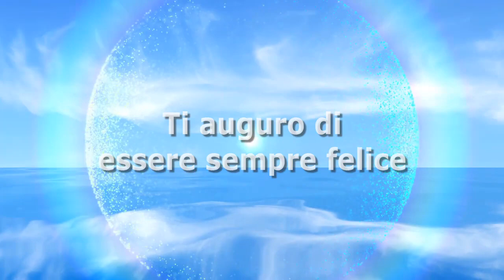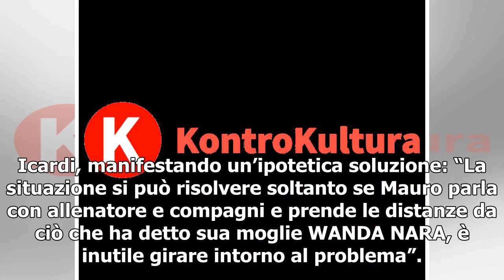La rivelazione choc di Antonio Cassano a Tiki Taka, ecco di cosa si tratta